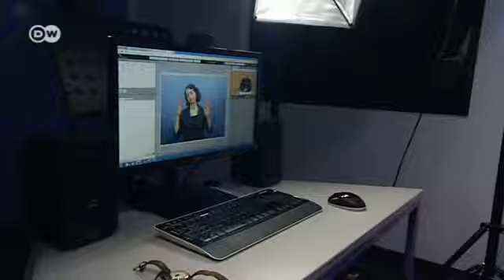طرق جديدة لدعم الذين يعانون من مشاكل السمع | صنع في ألمانيا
ماتزال فرص العمل في ألمانيا غير متساوية وبالأخص لمن يعاني من إعاقة جسدية ومايزال سوق العمل الألماني بحاجة الى أيادي عاملة إضافية. والآن هناك مساع لتحسين فرص عمل لهؤلاء الذين يعانون من إعاقة جسدية وذلك بمساعدة هواتف ذكية مميزة.